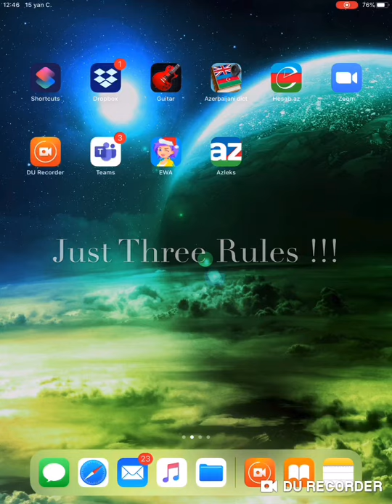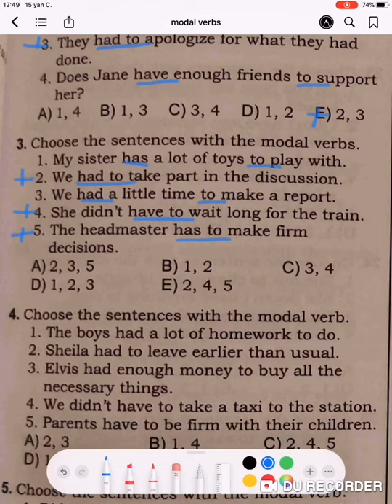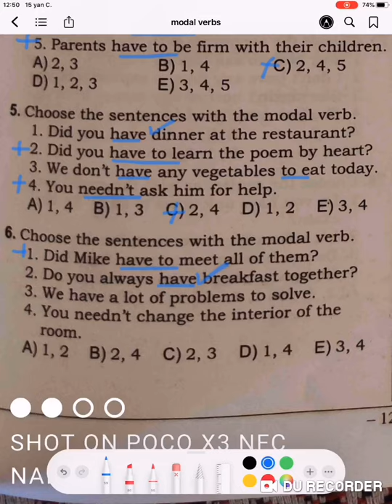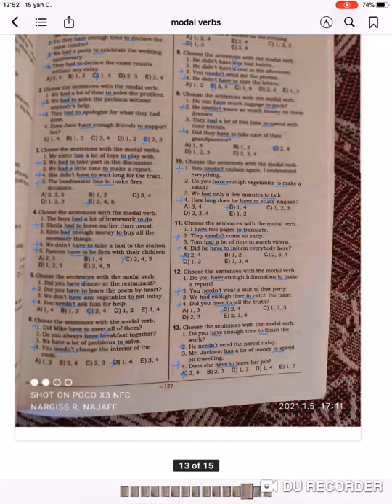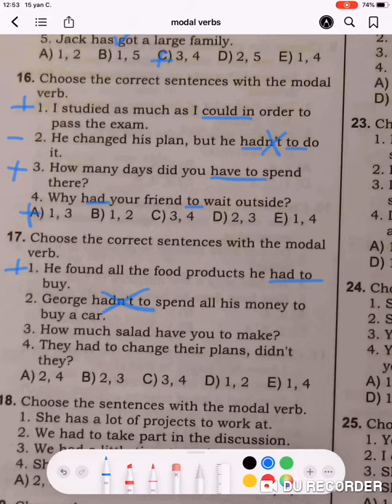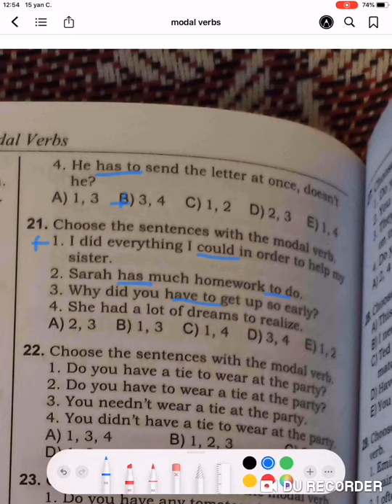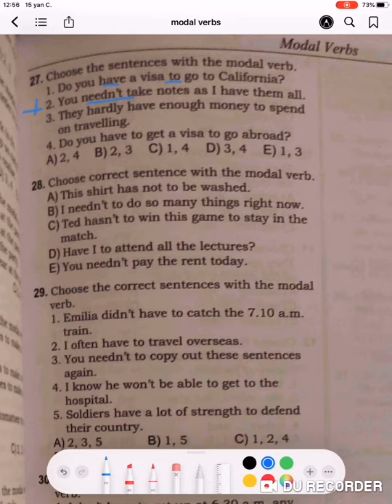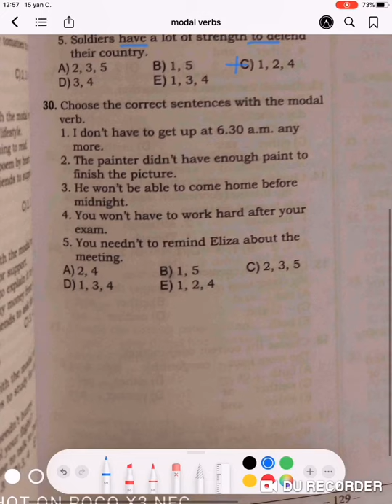Cəmi 3 qayda ilə modal feillərin tapılması